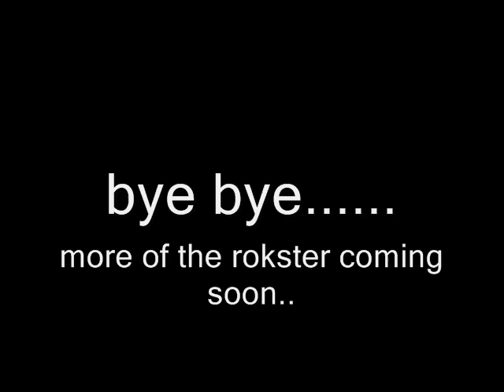fabulous roko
this is our old tyme bulldog cross (roko) mans best friend..